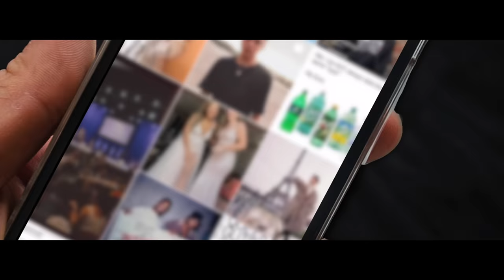Alex Sampson - Cold Shoulder (Official Music Video)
Here is the official music video for my single 'Cold Shoulder'
I hope you all enjoy it xo
Available on all streamable platforms!

Lyrics:

'Cold Shoulder'
Written By Jack Newsome, Josh Vida, and Alex Sampson

You had me wrapped up
Around your finger
You made an August
Feel like winter
Don’t know how I was supposed to
Light up your heart
With no vision in the shadows
Cause you left me in the dark

Don’t be sad it’s over
Don’t regret us getting closer (Oh)
You got everything you hoped for
While I got a cold heart's cold shoulder
Cold shoulder

You used to cry there
On your bad days
I had to stop holding
Your tears against me
Two or three days tops you’re over us
And you found somebody
But if he had what you wanted
Why you coming back to me?
(Hey!)

Don’t be sad it’s over (Oh oh)
Cold shoulder

I loved you I loved you I loved you
I swear that I loved you
Just not enough to
Take your pain

Don’t regret us getting closer
(Don’t regret don’t regret don’t regret it no)
(You got it baby)
(Cold shoulder)
Cold shoulder

‘Cold Shoulder’ is a song about falling in love with somebody who just isn’t right for you. They treat you terribly but you can’t see that because they have you wrapped up around their finger. But eventually you open you eyes, see what’s going on, and break free. You realize that you gave this person all you had, while all you got in return, was a cold heart’s, cold shoulder.

|| Directed by Escobar Entertainment ||

The video was filmed at my family's cabin just outside of my hometown!